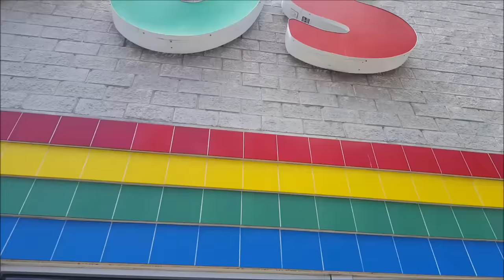Kid Temper Tantrum Steals Van And Goes To Toys R Us! GROUNDED!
Kid temper tantrum steals the family van and drives to toys r us.
Leland didn't really drive the van, nor did he really steal it. We always place safety as a top priority. We do these for FUN, including the kids in planning them. We all hope they make you laugh!***
***THIS VIDEO IS A SKIT! LELAND DIDN'T REALLY DRIVE, MOMMY DID. DON'T TRY THIS YOURSELF AT HOME.***
Leland is back after getting kicked out of disneyland. Leland was showing off all his new toys that his grandparents got him, but he wanted more. Today he wanted a new fidget spinner. But when daddy tells him no Leland and Leanna end up stealing the family mini van to head to Toy R Us themselves while Mommy and Daddy are chasing them in daddy's car. What happens next when the kids get to Toy R Us? Find out.